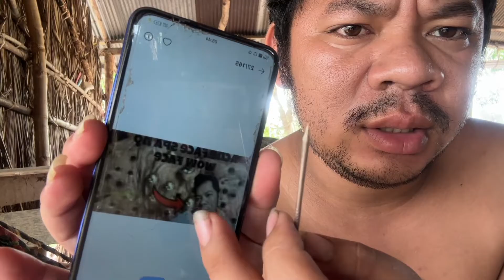Sit down and take pictures, have fun, and clean your face.